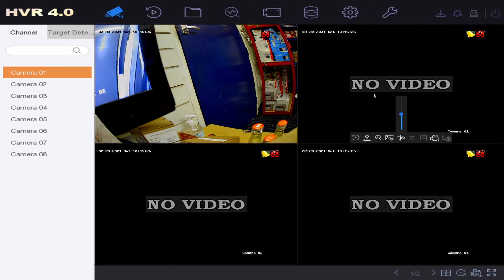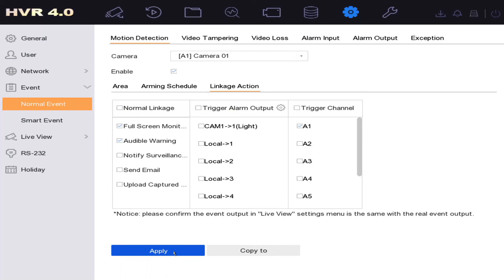Full Screen on Monitor upon Motion Detection using Hikvision DVR NVR & Hikvision ColorVu Camera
DVR used is Hikvisions iDS-7208HUHI-K1/4S(B) latest 2021 firmware - similar models in the range include:

iDS-7204HQHI-K1/2S(B)
DS-7204HUHI-K1(S)
iDS-7204HUHI-K1/4S(B)
iDS-7208HQHI-K1/4S(B)
DS-7208HUHI-K1(S)
iDS-7208HUHI-K1/4S(B)
iDS-7216HQHI-K2/4S(B)
DS-7216HUHI-K2(S)

47-49 Park Royal Road
London
NW10 7LQ
United Kingdom